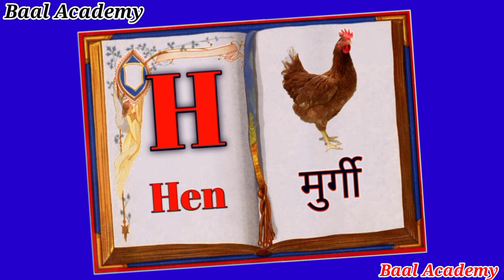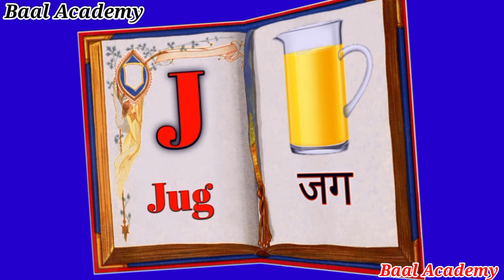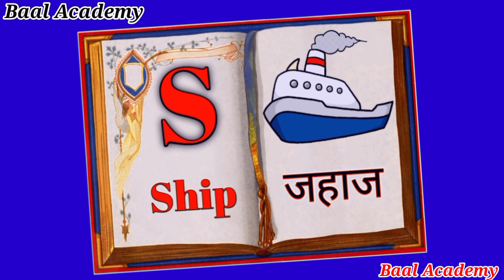ABC Phonics Chant for Children | Sounds and Actions from A to Z